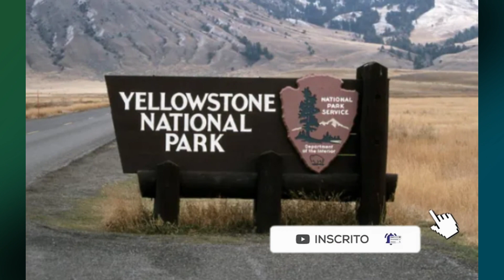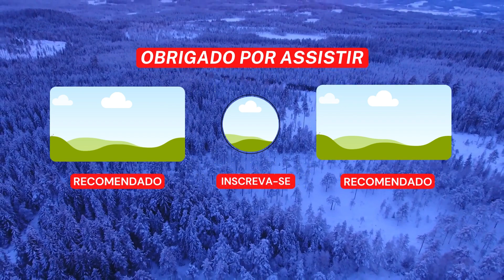ZÉ COLMEIA E CATATAU! UMA SÉRIE DE DESENHO DA DÉCADA DE 60!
Yogi Bear, conhecido como Zé Colmeia no Brasil e em Portugal, é um personagem de desenho animado.
Um urso antropomórfico (animal com características humanas), que estrelou várias séries animadas criada por William Hanna e Joseph Barbera, foi criado em 1958 como um personagem secundário, num dos segmentos do programa de desenho animado The Huckleberry Hound Show (Dom Pixote).
O programa todo tinha meia hora de duração e era composto de três desenhos animados: Dom Pixote, Plic e Ploc e Zé Colmeia, cada um deles com seis minutos e meio.
Zé Colmeia fez tanto sucesso que ganhou sua própria série em 1961 acompanhado de mais dois desenhos, Snagglepuss (Leão da Montanha) e Yakky Doodle (O Patinho Duque).
Yogi Berra, um famoso jogador de beisebol nas décadas de 1950 e 1960, cunhou frases que se tornaram expressões conhecidíssimas em língua inglesa e por este motivo, acredita-se que os estúdios Hanna-Barbera inspiraram-se no atleta para criar o personagem Yogi Bear.
Após um processo de difamação, os estúdios alegaram mera coincidência, porém, fontes ligadas a empresa de animação afirmam que Zé Colmeia foi, sim, inspirado em Berra.
Como a maioria dos personagens criados por Hanna-Barbera, a peculiaridade e personalidade de Zé Colmeia foram baseadas em alguma celebridade popular daquela época. Muitos autores apontam como sendo a fonte inspiradora de Zé Colmeia, Ed Norton (Art Carney), personagem da série de televisão "The Honeymooners" e o seu nome Yogi (nome original de Zé Colmeia) foi baseado no astro famoso do beisebol Yogi Berra.
Outros autores no entanto, afirmam que Hanna e Barbera se inspiram num urso tranqüilo que existia no parque Yellowstone, morava numa caverna e que adorava fazer visitas furtivas nas cestas dos turistas.
Na maioria dos episódios de Zé Colmeia, ele aparece no Parque Jellystone, que é uma imitação caricaturizada do famoso Parque Nacional de Yellowstone, nos Estados Unidos.
Zé é sempre acompanhado do seu melhor amigo Catatau (Boo-Boo), tentando ou arquitetando uma forma de roubar as cestas de piquenique dos visitantes distraídos do parque.
Geralmente Zé Colmeia também se define como "mais esperto do que a maioria dos ursos".
Ele é bastante alegre, usa um chapéu e não pensa em outra coisa que não seja transgredir as severas regras do parque.
Em alguma ocasiões, a noiva de Zé Colmeia chamada Cindy aparece desaprovando esse tipo de práticas normalmente cometidas pelos ursos.
Existe também o guarda florestal Ranger Smith ou Guarda Smith que conhece bem as artimanhas de Zé Colmeia e impede a todo custo as espertezas dele e de Catatau.
A relação de Zé Colmeia com Catatau ultrapassa fronteiras e pode ser comparada com a relação de Dom Quixote e Sancho Pança.
Eles são bons amigos, aventureiros e curiosos, além disso compartilham a mesma característica de ter um líder e um seguidor.
Catatau também era um urso, só que bem menorzinho e de raciocínio bem lerdo.
Ao contrário de Zé Colmeia, Catatau não gosta de transgredir as regras do parque, mas devido a sua ingenuidade acaba sempre caindo na conversa do Zé Colmeia.
As transmissões dos episódios de Zé Colmeia podem ser vistas atualmente (2007) pelo canal de televisão a cabo Boomerang, nos Estados Unidos.
Os direitos de transmissão e sua marca registrada da série, assim como do personagem a princípio pertenciam a Hanna-Barbera.
 Atualmente, a Warner Bros.
Animation é quem possuiu todos os direitos sobre o personagem, depois que a Hanna-Barbera Productions foi absorvida e extinta pela Warner Bros.
Animation após a morte do co-fundador do estúdio William Hanna em 22 de março de 2001.
No Brasil este personagem é exibido desde os anos 60 por diversas emissoras, fazendo um sucesso até os dias de hoje.